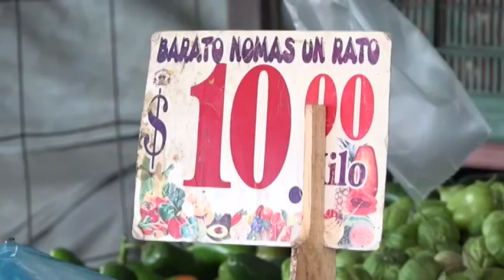Comerciantes aseguran que el precio del jitomate se ha mantenido estable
Vendedores de la central de abastos aseguraron  que pese al precio estable del jitomate, las ventas no han aumentado.